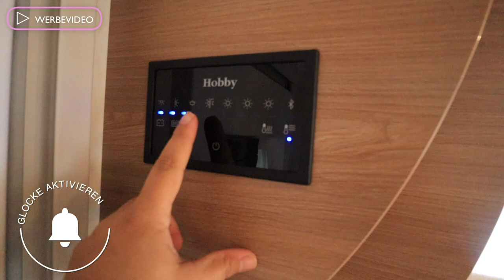Wohnwagen Tour Hobby UHL 5151 De Luxe • Unser Familien Caravan für 5 👨‍👩‍👦‍👦 • Maria Castielle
Hello, heute zeige ich euch unseren Hobby UHL 515 De Lux Wohnwagen Baujahr 2022 mit Hubbett für 7 Personen und Luftvorzelt. Viel Spaß bei meinem neuen Video

Da findet ihr viele Produkte, die oft nachgefragt werden.

Beliebte Produkte:

Staubsauger Philips
Saug-& Wischroboter
Bissell Crosswave 3in1 Bodenreiniger
Krups Multikocher
Abtropfgestell Küche
Kleiderschrank (ähnlich - muss selbst zusammengestellt werden)
Wickelmatte Leander
Elektroauto Kinder
Parfum Alien
Parfum Elie Saab
Parfum Paradiso
Bügelautomat Cleanmaxx

• Beliebte Videos•

10 TIPPS Konmari Methode• Nie wieder aufräumen! • Organisation&Aufbewahrung•

Maria 32 Jahre I 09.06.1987 I Elias 6 Jahre I 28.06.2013 I Felix fast 3 Jahre I 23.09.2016 I Ella geboren am 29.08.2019
▶︎„Ist dein Freund der Papa von den drei Kindern?"
Ja, wir sind seit 8 Jahren zusammen.
▶︎“Was machst du beruflich? „
Ich habe Psychotherapie studiert. Bin aktuell in Elternzeit.

• Beschreibung •
Ich bin Maria und auf meinem Kanal findest du viel aus meinem Leben als Dreifachmama.
Ich nehme dich mit meiner Kamera durch meinen Alltag als Mama mit meinen zwei Söhnen Elias und Felix und meiner Tochter Ella. Manchmal ist auch ein wenig  Organisation und Zeitmanagement dabei. Meine Videos lade ich mehrmals in der Woche hoch, so wie es meine Kinder zulassen. Wenn du möchtest, kannst du gerne Teil meines Lebens sein! Ich freue mich auf dich.♥︎ Bis bald, deine Maria.